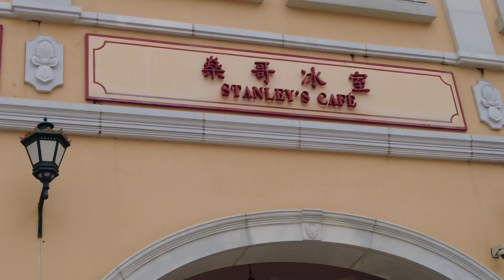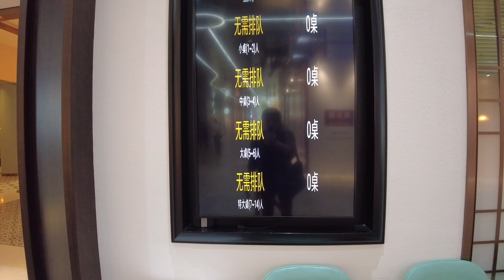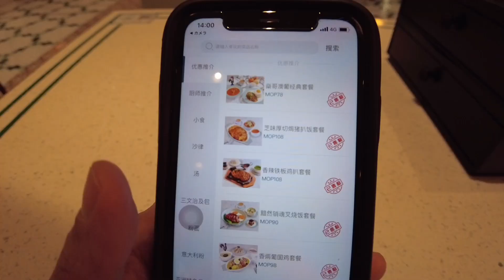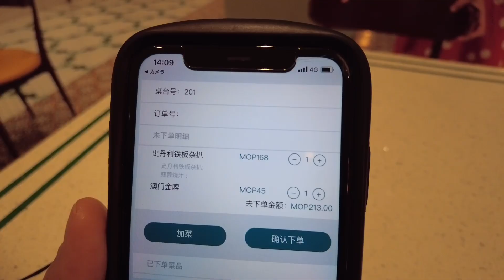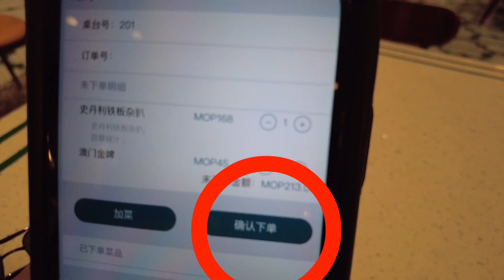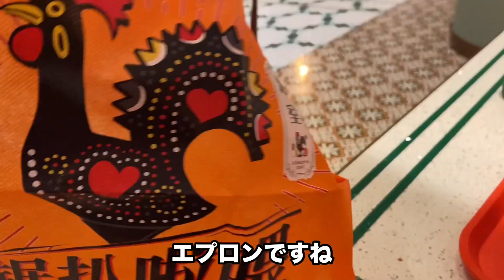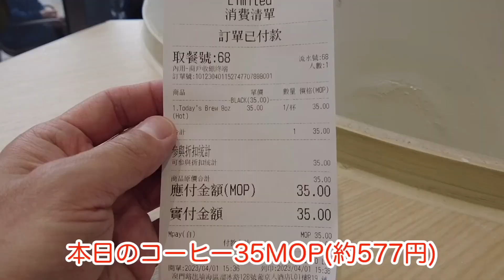マカオ好き、カジノ好き、リスボア好きに行ってほしい！【STANLEY's CAFE（澳門燊哥冰室)】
今回はずっと過去に紹介したレストラン、リスボエタ内にある「スタンレーカフェ」に行ってきました。
実はこのレストランにはちょっと苦い思い出のある場所でして。。。
過去に撮影したのはオープンしてからまだ１週間ほどしか経ってなかった頃ですが、店員さんの不慣れもあったのか注文したものをすっかり忘れられて、全部出てくるのに40分も待たされたことがありました。
それ以来スタンレーカフェでは食事してなかったんですが、やはりどうしても日本の皆様にも再度紹介したいと思い、今回は再挑戦で撮影に行ってきました。

スタンレーカフェのスタンレーとはリスボアのオーナーの「スタンレー・ホー氏」が由来です。

■マカオの中では異色のホテル？館内ぶら歩きと香港で有名なバーガー店に行った【澳門葡京人】【HONBO漢堡】

★リスボエタのリンク先（スタンレーカフェの詳細もございます）